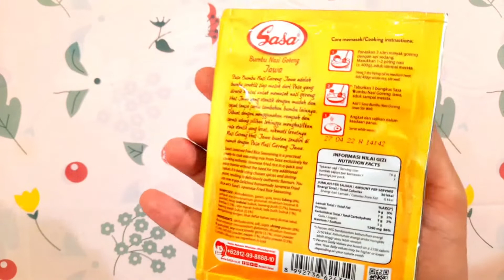RESEP NASI GORENG JAWA | NASI GORENG TEK TEK | AKHIR BULAN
Assalammu'alaikum wr wb, Bismillahirrahmanirahim

Menu Akhir Bulan buat penyelamat perut dan dompet :)
Udah Laper ya? Yuk langsung aja liat video nya..

Bahan-Bahan:
1 Sachet Bumbu Nasi Goreng Rasa Sesuai Selera (Rp. 1.500)
1 Butir Telur Ayam (Rp. 1.500)
1/2 Siung Bawang Bombay (Sisa emak masak)
1 Batang Daun Bawang (Sisa emak masak)
3 Sdm Minyak Goreng (Bekas Goreng kemaren")
1 Porsi Nasi (Rp. 2000 klo beli ke warteg sebelah)

Cara Masaknya Bisa lihat di Video yaa bund sampai akhir :)
Semoga Bermanfaat